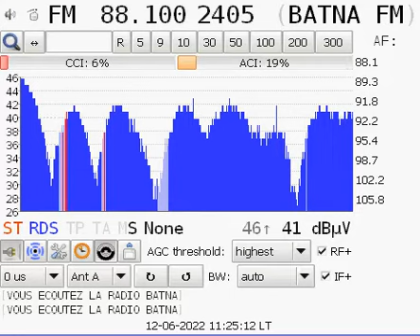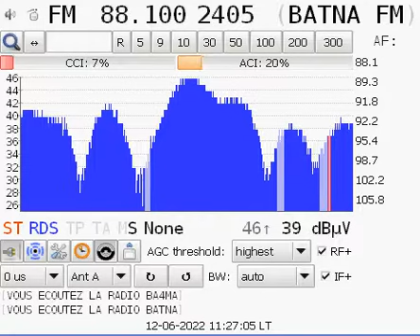FM 88.1 Radio Batna (Algeria) / Reception in Belgrade